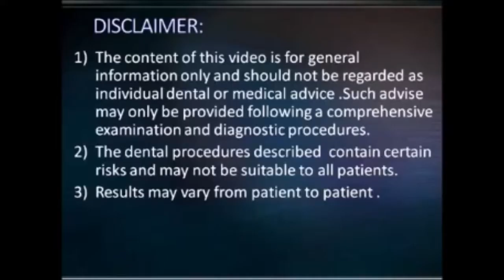Grossly decayed upper wisdom tooth removal using cryers